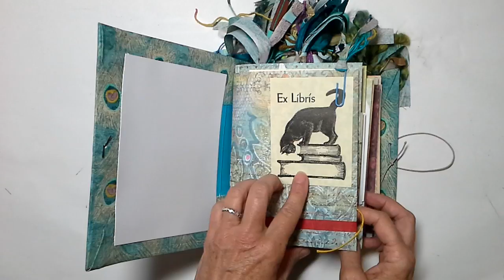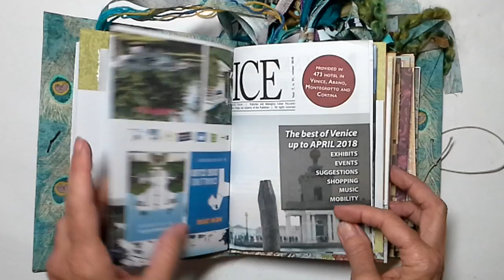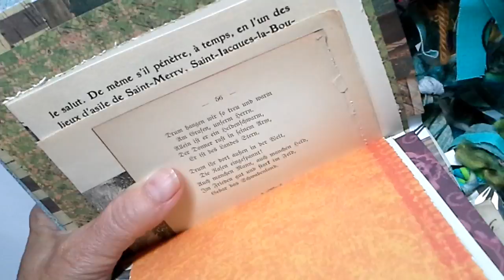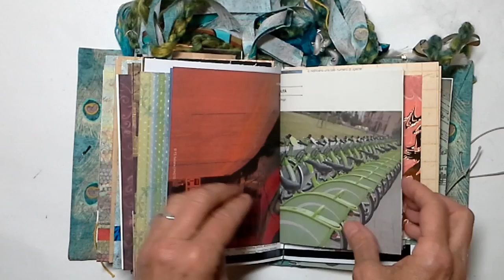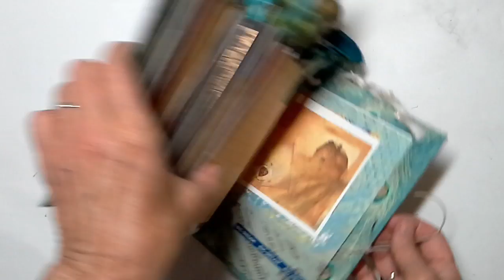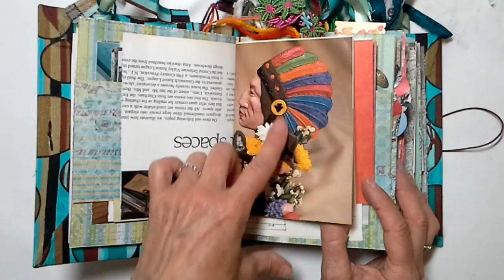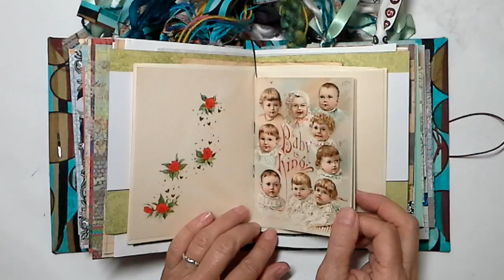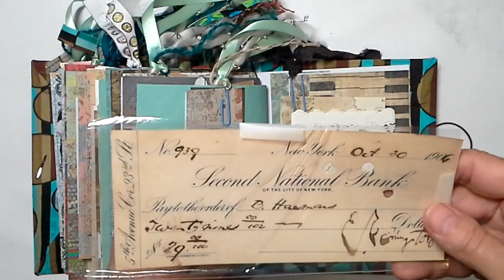New fabrics, new journals!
Flow Journals, Frugal crafting tips, use what you have ideas, tips to reuse, recycle/upcycle, repurpose everyday items into art, elements and embellishments.

Things I like to make
Handmade books from cardboard boxes
RAW Intuitive Journaling pages by Jennibellie
Gluebooks
Handmade elements
Handmade cards

Things I like to do: paint, draw, read, craft, garden, grow

Artists I love- Jennibellie, Shannon Green,Tamara La Porte,Effy Wild
Cat Hand, Tasha Tudor, Teesha Moore